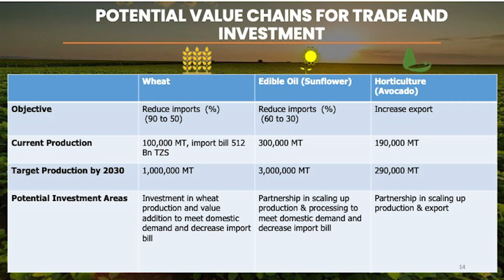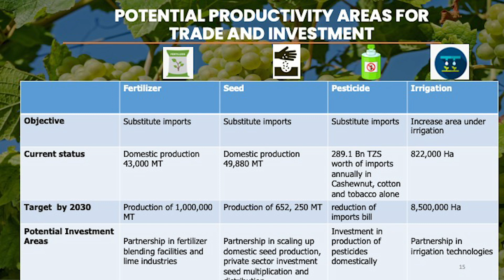BASHE: ON WHY INVEST IN TANZANIA (AGRICULTURE SECTOR)